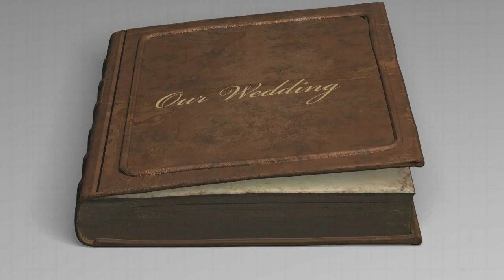가수 이원갑, 비내리는 호남선, 갓바위, 경산시 노인종합복지관 개관18주년 기념 어르신 축제, 대구문화예술단